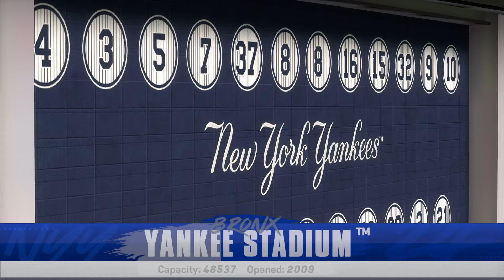🔴LIVE Baseball🔴 Toronto Blue Jays VS New York Yankees / August 04 / /MLB THE SHOW 2024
Cincinnati Reds
Cleveland Guardians
Colorado Rockies
Detroit Tigers
Houston Astros
Miami Marlins
Milwaukee Brewers
Minnesota Twins
Oakland Athletics
Philadelphia Phillies
Pittsburgh Pirates